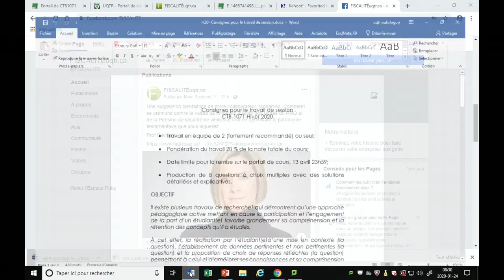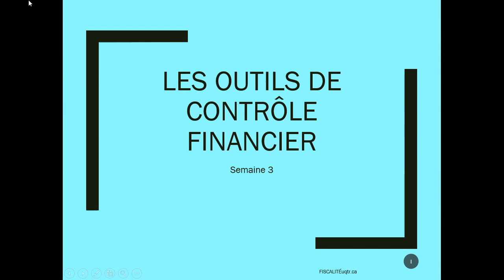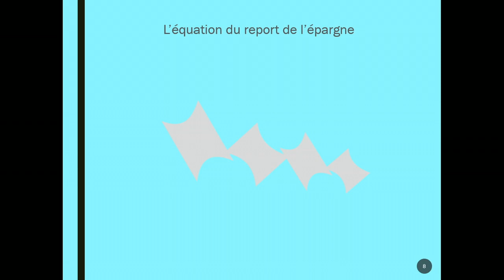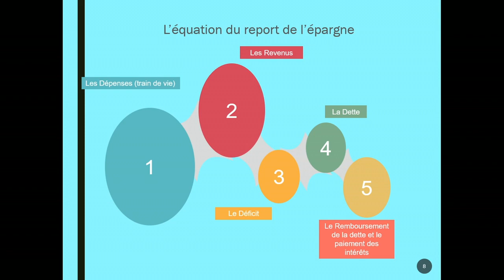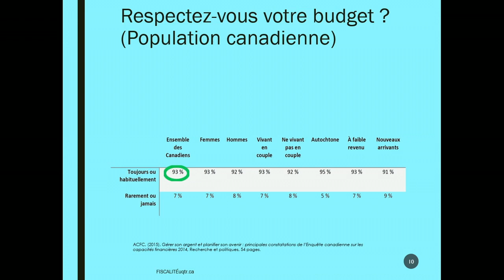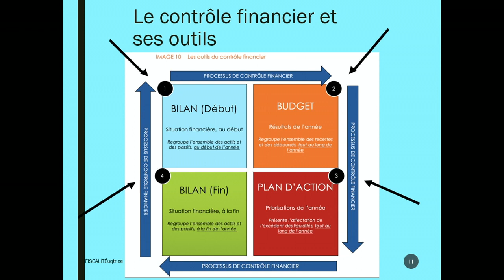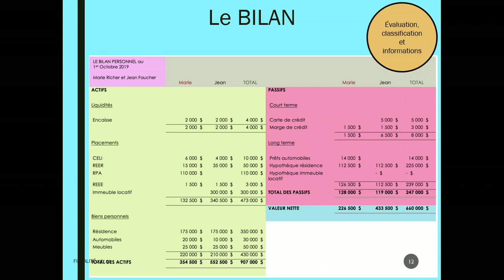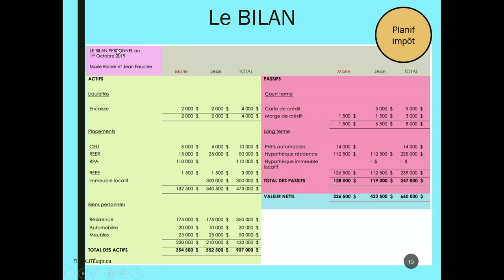Semaine 3 - Capsule 1 - Les outils de contrôle financier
Première capsule de la Semaine 3 de mon cours Finances personnelles et planification fiscale -  Hiver 2020

Dû à un problème technique l'audio cesse à 1h22min06sec.